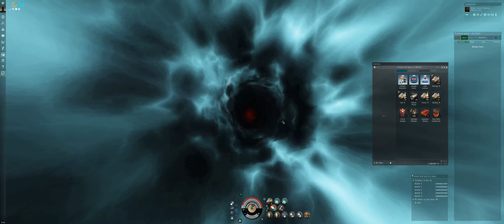Crazy Ship in the Abyss: Muninn Tier3 Run 01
First Run on Muninn in T3 site for the "Crazy Ship in the Abyss" Series

[Muninn, Muninn PvE Abyss v1]
Shadow Serpentis Medium Armor Repairer
Imperial Navy Energized Explosive Membrane
Corpum A-Type Energized Kinetic Membrane
Assault Damage Control II
Republic Fleet Gyrostabilizer

425mm AutoCannon II
425mm AutoCannon II
425mm AutoCannon II
425mm AutoCannon II
425mm AutoCannon II

Medium Projectile Collision Accelerator II
Medium Anti-Explosive Pump II

Hail M x2500
Nuclear M x2500
Barrage M x2500
Fusion M x2500